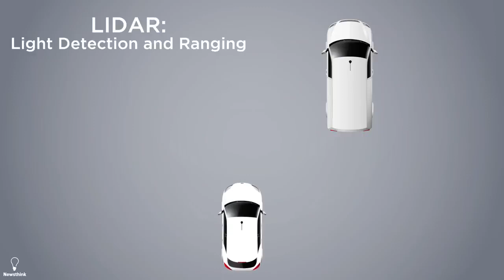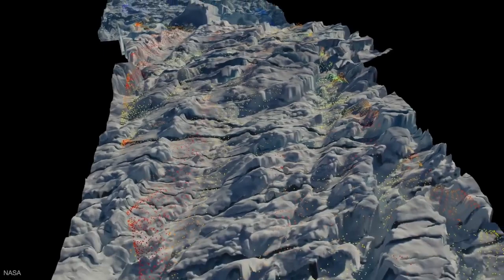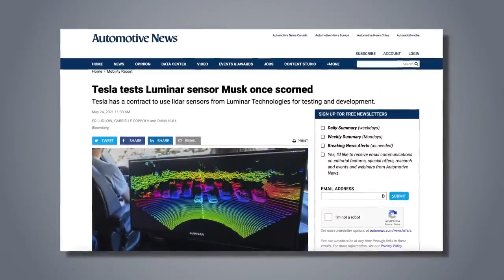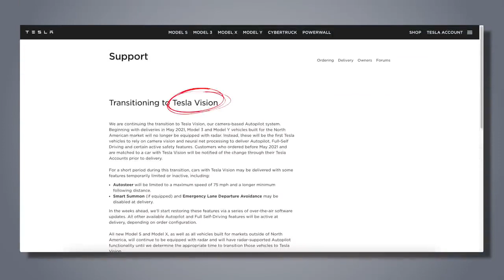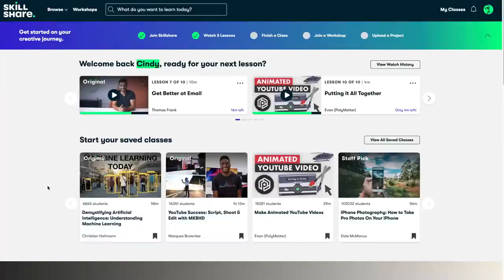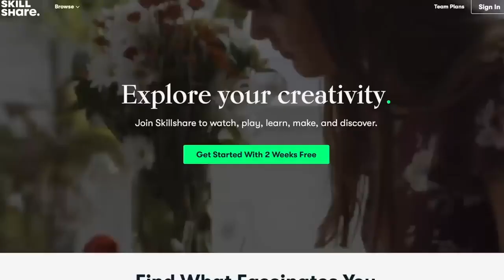Why Elon Musk Hates LIDAR and Tesla Won’t Use It #000